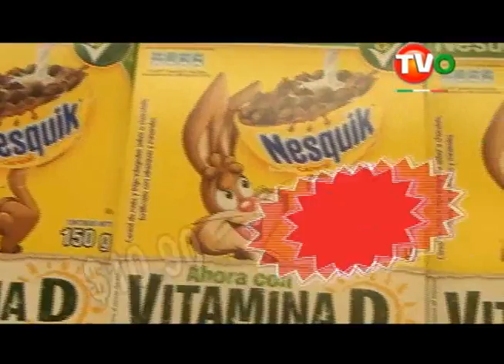FENIX SEPT 2 WMV